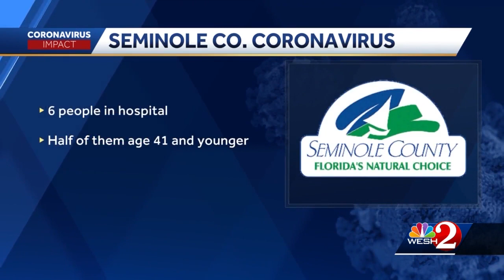Seminole County sees rise in coronavirus cases